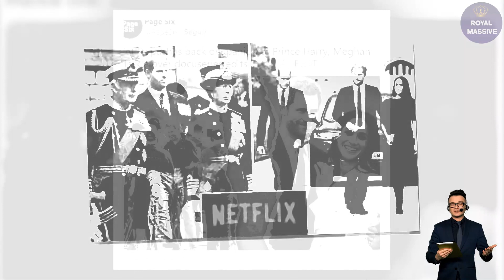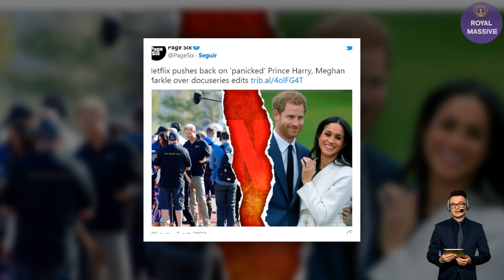LAWYERS GETTING INVOLVED! 'Cheap Reality Stars' Harry And Meghan PANIC Over Their Netflix Docuseries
When the news about the Sussexes' docuseries made headiness, it raised eyebrows, with some even likening them to the Kardashians. The royalties are known to be private, so Prince Harry and Markle doing a docuseries surprised many, especially because they already said they wouldn't do a reality show.

However, the distinction between the reality show and their upcoming docuseries still confuses many.